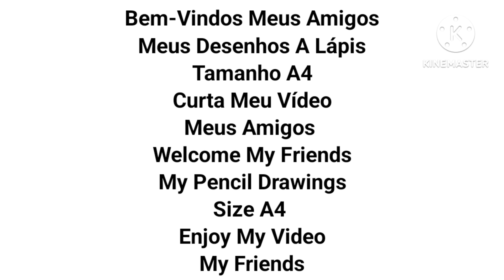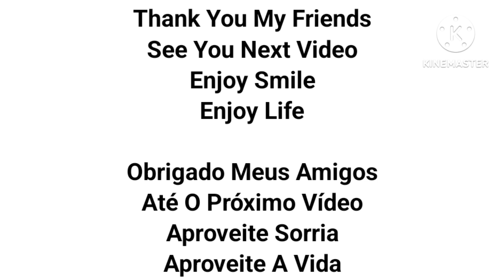Black Drawings Desenhos Em Preto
Drawing Size A4
Desenho Tamanho A4